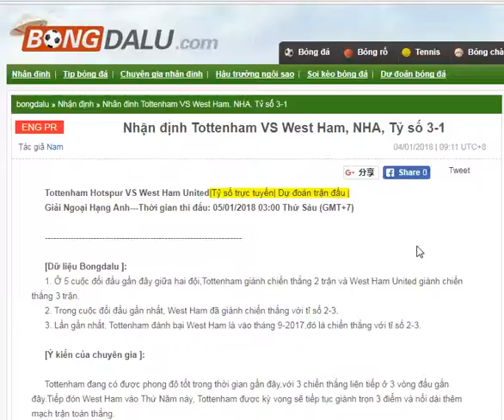Tottenham VS West Ham, NHA